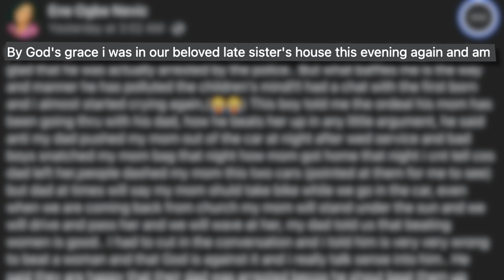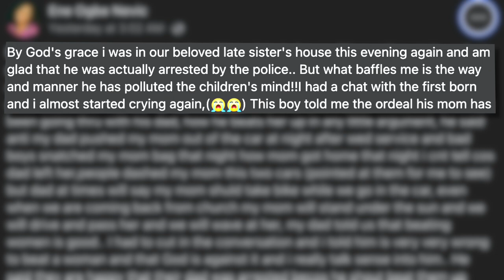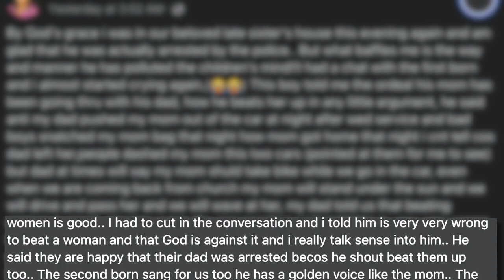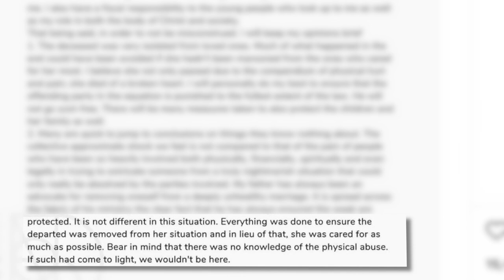Osinachi Nwachukwu De.@th; Paul Eneche DAUGHTER REACTS; "My Dad Told us..." - BRG Analysis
The lead Pastor of Dunamis Dr Paul Eneche MAY have shown his reaction as osinachi Nwachukwu has gone beyond this world. Osinachi nwachukwu is reported to have gone through domestic violence. Developing story says the dad taught the kids that beating your wife is good. BRG takes a close look as he finally reacts with an instagram post.